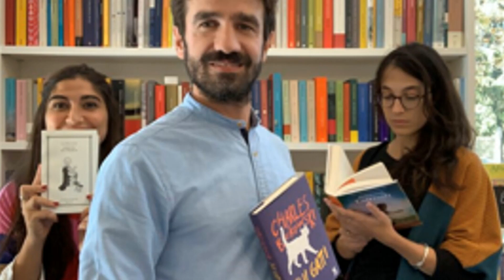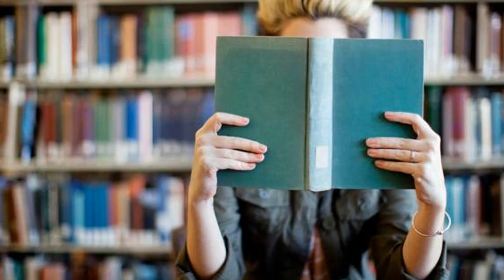MORENO GIANNATTASIO (LIBRAIO) E LA GIORNATA DEL LIBRO